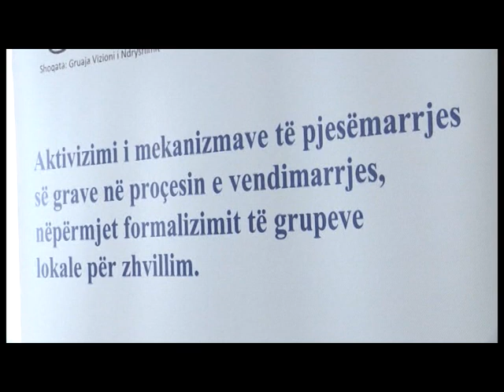TVLEZHA SHOQATA ''GRUAJA VIZION I NDRYSHIMIT'' ORGANIZON TAKIM ME GRATE NE NJESINE KALLMET